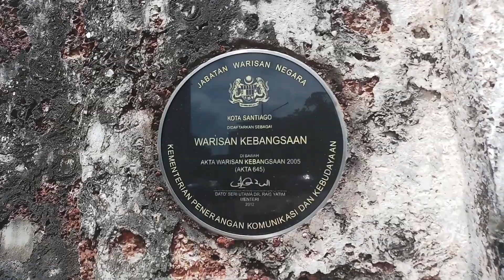KAMU WAJIB KE SINI!!! BAGUNAN TUA DI CHRIST CHURCH MELAKA 1753